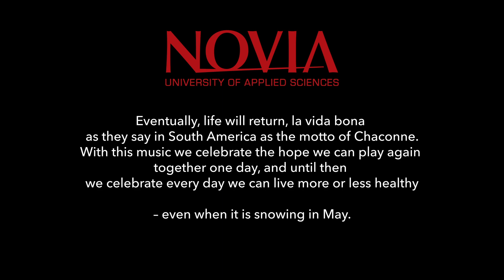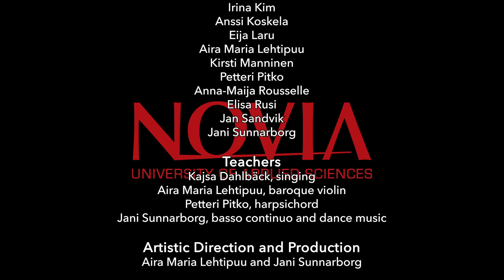De la Barre: Sarabande & Lully: Chaconne de Phaëton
Teachers and students of the Baroque Music Degree Programme, Novia UAS

Spring concert video project during the corona distance learning period 2020

Kajsa Dahlbäck, soprano, dean of the faculty of culture and arts, Novia UAS

Aira Maria Lehtipuu, baroque violin, senior lecturer in early music, Novia UAS

Petteri Pitko, harpsichord, senior lecturer in early music, Novia UAS

Jani Sunnarborg, baroque bassoon and dance, guest lecturer in early music, Novia UAS

Performers

Kajsa Dahlbäck

Pasi Eerikäinen

Linda Hedlund

Kristiina Hirvonen

Juuli Holma

Naoko Ichihashi

Irina Kim

Anssi Koskela

Eija Laru

Aira Maria Lehtipuu

Kirsti Manninen

Petteri Pitko

Anna-Maija Rousselle

Elisa Rusi

Jan Sandvik

Jani Sunnarborg